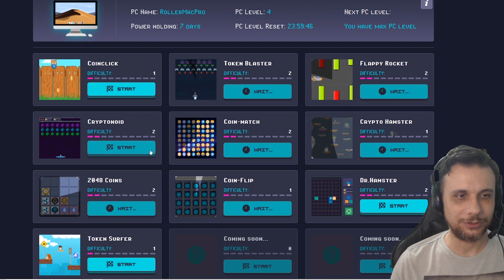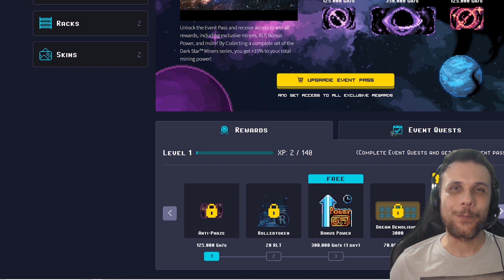NFT🔴JOGUE GRÁTIS E GANHE BITCOIN COM ROLLERCOIN - GAME SIMULADOR DE MINERAÇÃO DE CRIPTOMOEDAS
Game Play to Earn (jogue para ganhar) que te permite minerar BTC, BNB, ETH e DOGE sem aumentar a conta de luz nem colocar em risco seu computador! Jogue minigames e ganhe!

PSN ID: KPZ_BR
Steam ID: kpzeta
Origin ID: kpzeta